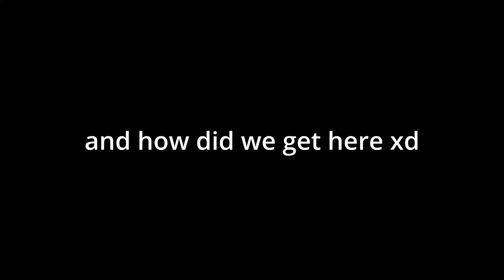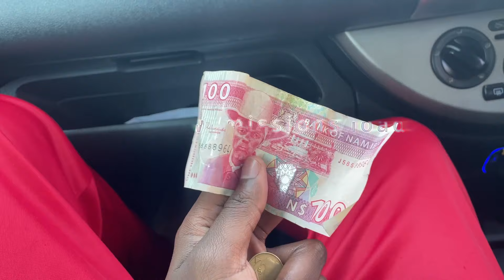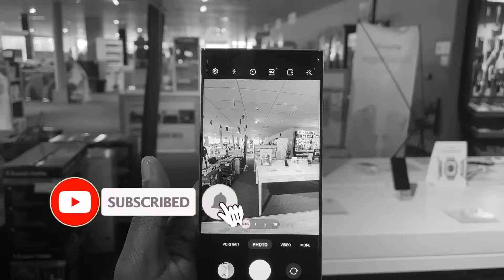We saw him die! // VLOG 1